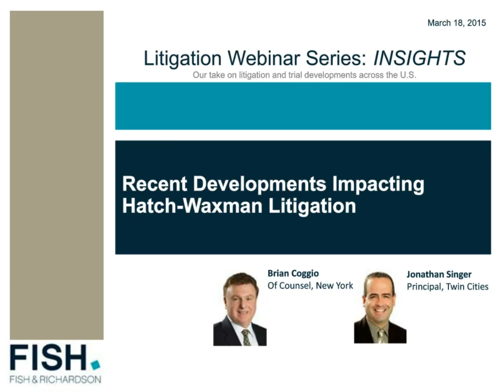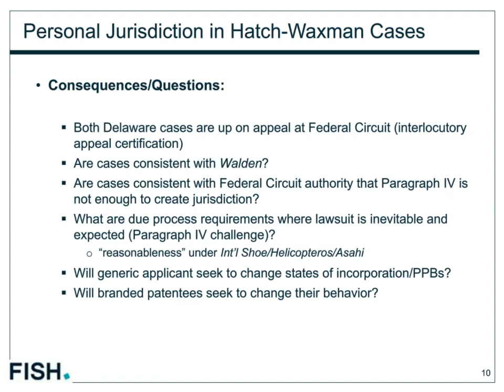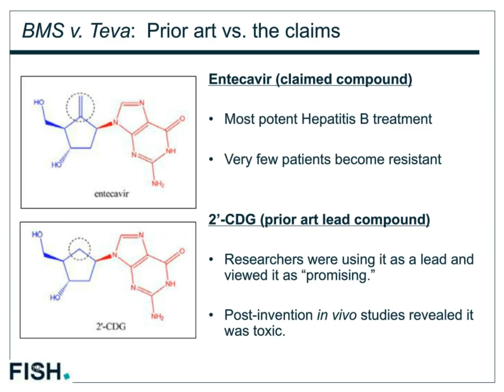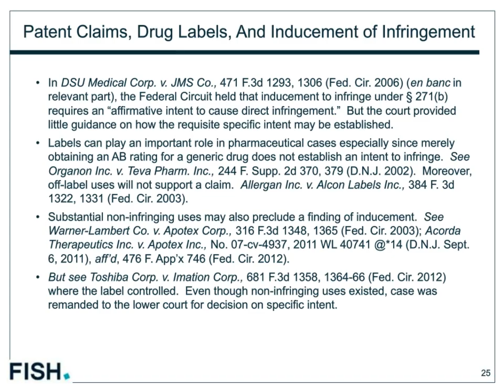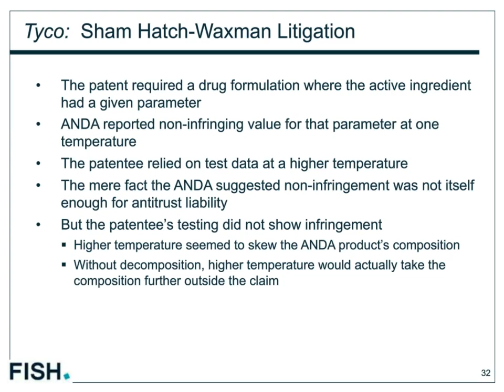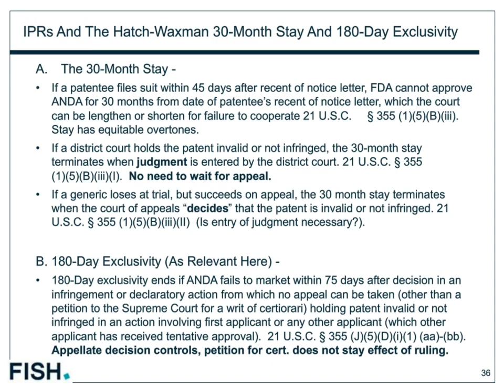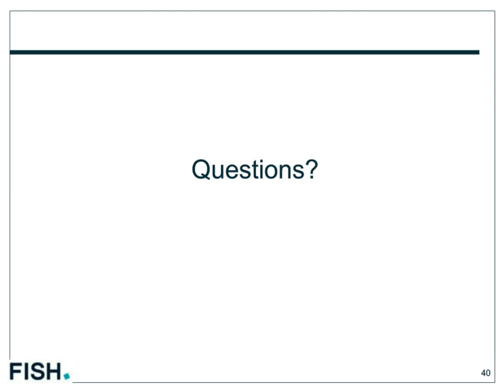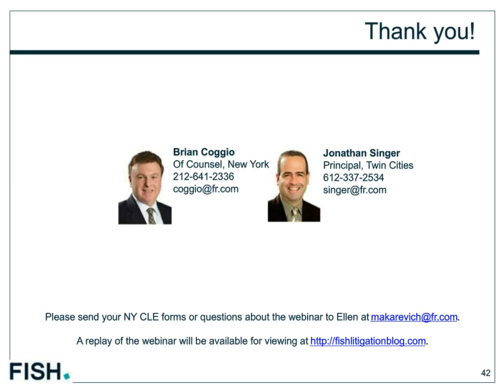Webinar | INSIGHTS - Recent Developments Impacting Hatch-Waxman Litigation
The past year saw significant decisions from the U.S. Supreme Court, the Court of Appeals for the Federal Circuit, and various district courts that impact Hatch-Waxman practice. As one example, the Supreme Court’s decision in Daimler AG v. Bauman has complicated the issue of personal jurisdiction in Hatch-Waxman lawsuits. Moreover, in Commil v. Cisco, the Supreme Court is considering whether a good faith belief in patent invalidity negates inducement under section 271(b).

Join Jon Singer and Brian Coggio, principals at Fish & Richardson, as they discuss noteworthy decisions from 2014. You can also expect this webinar to address:

• Personal jurisdiction in Hatch-Waxman litigation
• Good faith belief in invalidity to negate inducement
• Obviousness in view of Bristol’s Baraclude decision
• Drug labels as inducing infringement
• Sham litigation and the recent Tyco decision
• IPRs and their potential impact on Hatch-Waxman litigation